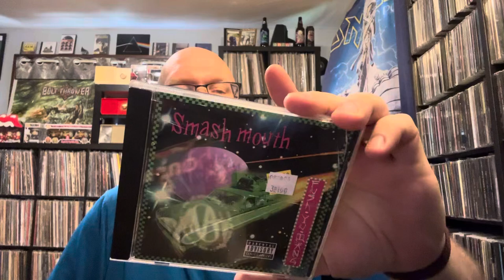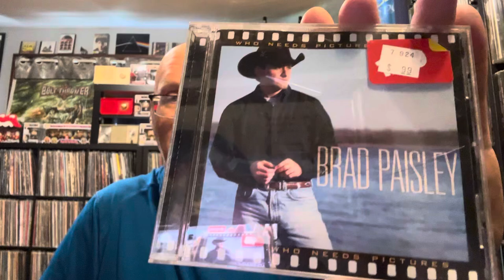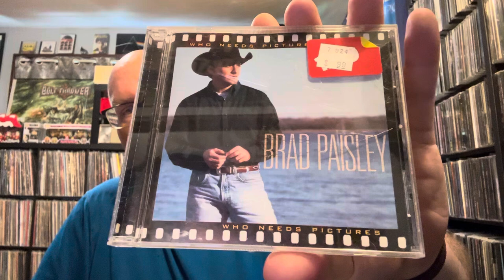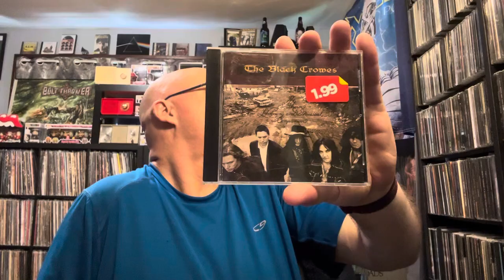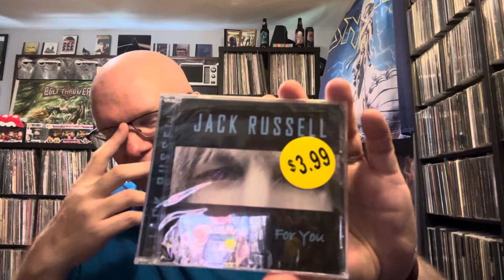15 CD haul on the cheap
Hit up 2 stores having great sales on their CDs.  Here are 15 I picked up